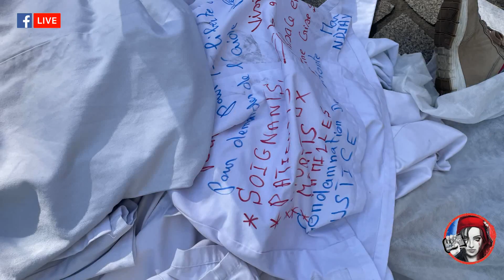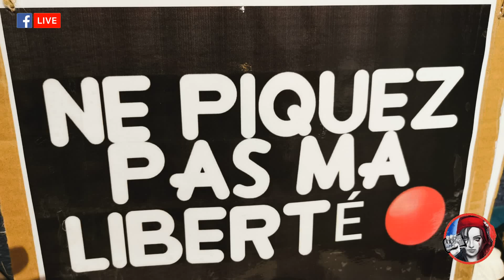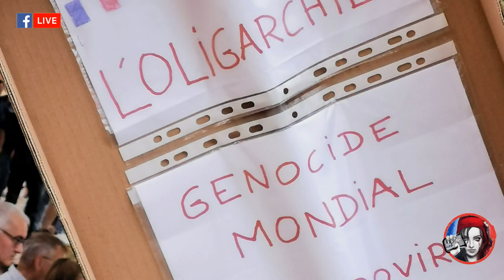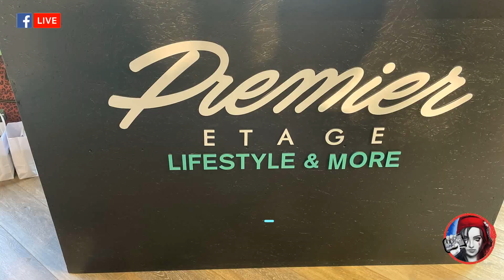"Combat pour les soignants : Martine Wonner au front !" Acte 11, Mulhouse, samedi 25 septembre 2021.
"Les infirmières et le personnel hospitalier se battent pour être entendus et respectés.
À Mulhouse, 169 personnes ont été suspendues et ne perçoivent plus de salaire.
Merci à Martine Wonner, députée du Bas-Rhin 🙌, d'avoir été présente, ainsi qu'à Maître André Chamy, avocat du barreau de Mulhouse ⚖️.
Ce lundi 27 septembre, il défendra près de 400 personnels soignants dans le cadre d'un recours collectif contre l'obligation vaccinale imposée par l'État.
Rendez-vous samedi 2 octobre, au même endroit et toujours à 14h... 📅"